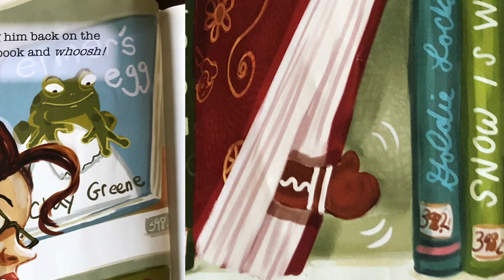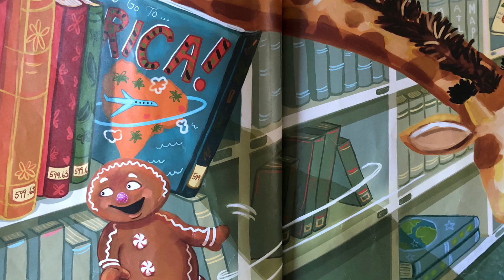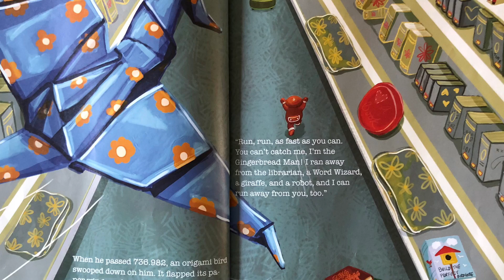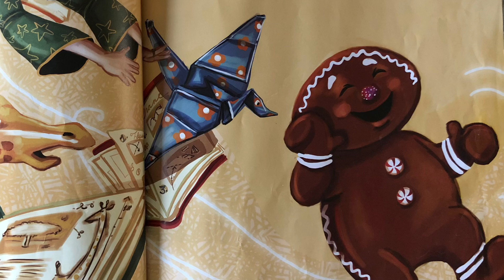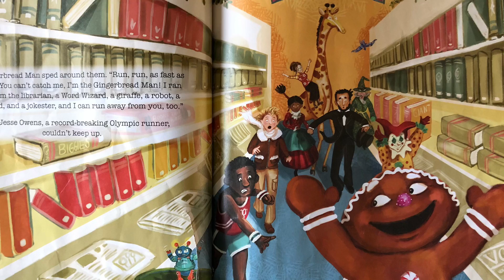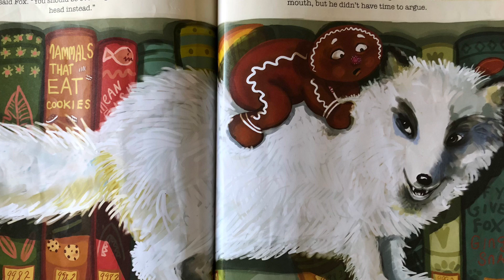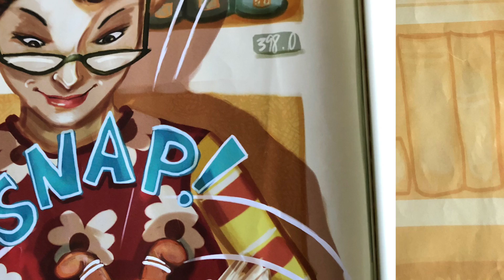The Library Gingerbread Man